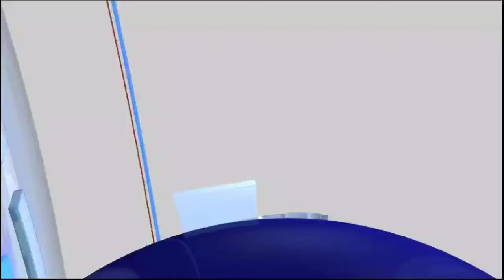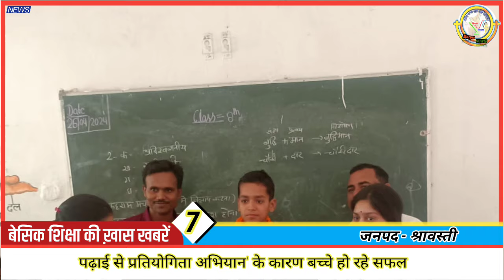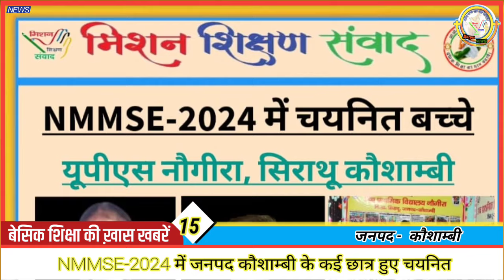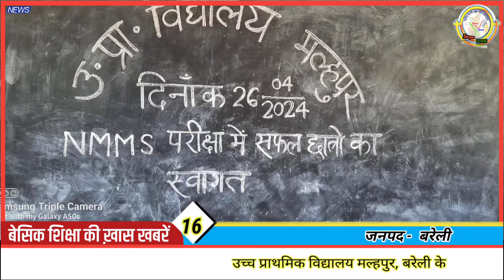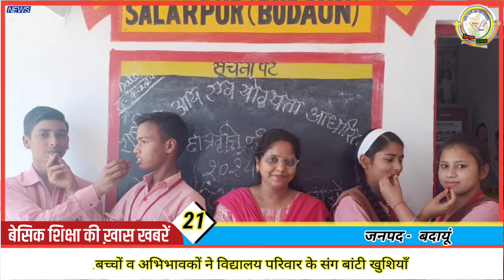शैक्षिक_दर्पण_न्यूज_बुलेटिन - राष्ट्रीय_आय_एवं_योग्यता_आधारित_छात्रवृत्ति_परीक्षा_परिणाम भाग -1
*अच्छा सोचो, अच्छा करो, अच्छे बनो।*
आपका अपना बुलेटिन

 बेसिक शिक्षा के सभी सकारात्मक कार्य एक जगह देखकर आपको कैसा लगा? अपना फीडबैक जरूर लिखें। आपका फीडबैक ही हमें कुछ नये रूप में सेवा करने की शक्ति प्रदान करता है।

*नोट : आप अपने विद्यालय में किए गये सकारात्मक कार्यों को फोटो, वीडियों एवं संक्षिप्त विवरण के साथ मिशन शिक्षण संवाद की जनपद एडमिन टीम को अथवा मिशन के वाट्सअप नम्बर- 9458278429 पर निःसंकोच भेज सकते हैं। 🙏*
दर्पण प्ले लिस्ट (पिछली सभी न्यूज देखने के लिए क्लिक करें)
संकलन एवं सहयोग : टीम
मिशन_शिक्षण_संवाद परिवार